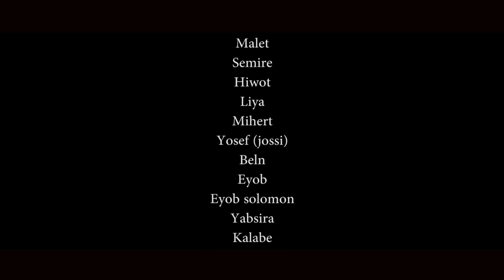Ethiopia: Police and Thief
Migration is in a way like playing a Police and Thief game.
By Yohannes Belay

One of the finalists of the Migrant Heroes Prize at the 5th Olleh International Smartphone Film Festival (OISFF). The Migrant Heroes Prize was created through a collaboration of IOM and Korea Telecom (KT) Corporation, organizer of the Olleh Smartphone Film Festival and the largest communication service provider in the Republic of Korea.